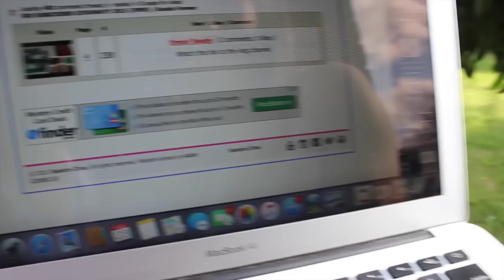500 Subscriber Giveaway Winner | Koukla Forever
CONGRATULATION LISA MUKATSA

xoxo, Koukla Forever